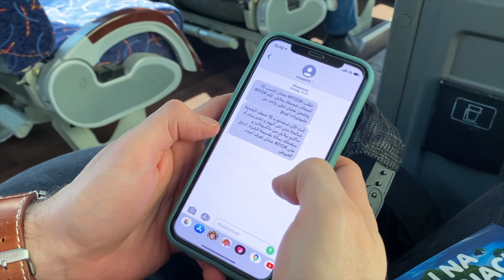Czas na Egipt! Ruszamy w REJS PO NILU | 🇪🇬EGIPT #1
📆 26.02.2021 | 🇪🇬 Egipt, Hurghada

Pierwsze dwa dni z zimowych wakacji w Egipcie z biurem Rainbow. Taka wyprawa w erze COVID jest zdecydowanie inna, ma swoje plus, ale nie brak również minusów.

Jak wygląda test PCR?
Czy jest się czego obawiać?
Ile ludzi znajduje się w kurortach?
Aparat: Sony A7IV
Obiektywy: Tamron 17-28mm F2.8/Tamron 28-75mm F2.8/ Tamron 50-400mm F3.5-6.3
Statyw: GorillaPod 5K
Mikrofon: Sony ECM-B1M